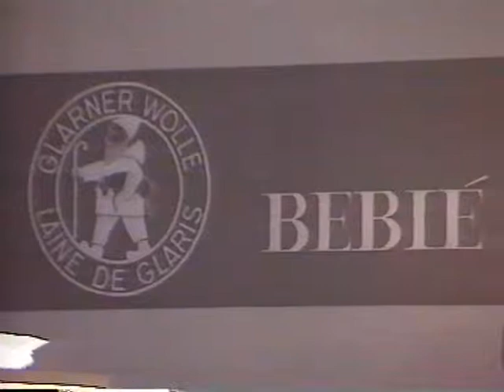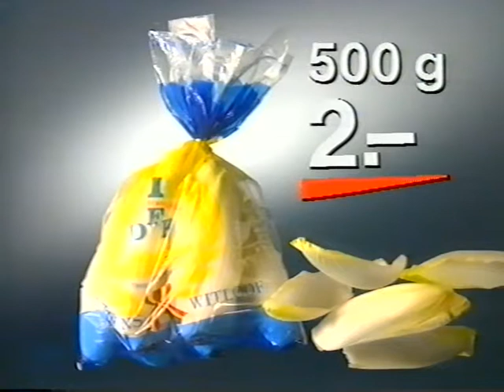Coop Mittwochstudio, Folge 630 vom 25. Oktober 1989